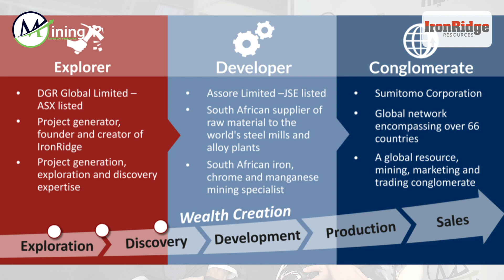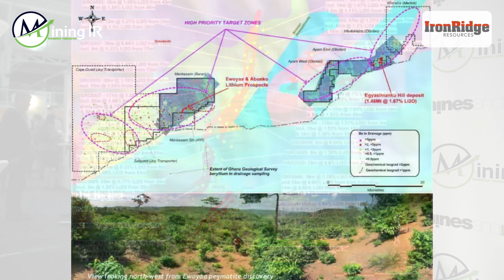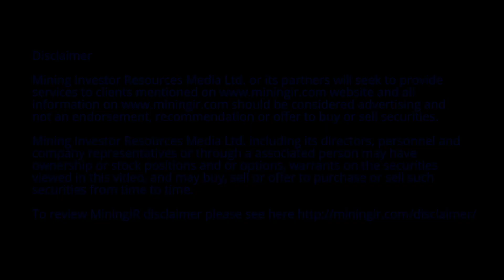Mining lithium pegmatites in Ghana and Gold in Chad with IronRidge Resources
IronRidge Resources is a Brisbane based, African focussed and AIM listed exploration and development company that has been in the news recently thanks to securing £5.4 million funding in Q4 2018. Their current focus is on a lithium pegmatite discovery in Ghana and gold projects in Chad and the Ivory Coast.

We spoke to Len Kolff from IronRidge Resources at Mines and Money to get an overview of what the company have planned for 2019.

Whilst Ghana is not traditionally associated with Lithium, it was the reference to lithium in the PhD thesis from a female Ghanaian geologist from the 70s that first flagged up the potential here to IronRidge. A deposit was drilled, but this was subsequently forgotten about in the subsequent goldrush in Ghana. IronRidge has an extensive drill programme planned for 2019.

Len also gave us an insight into why IronRidge is so confident about the geological upside to their operations in Chad.